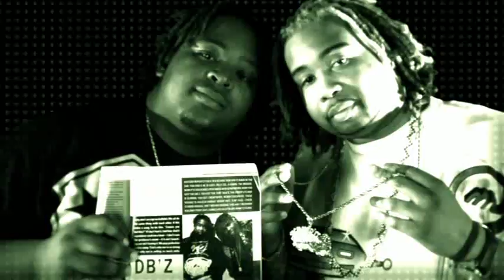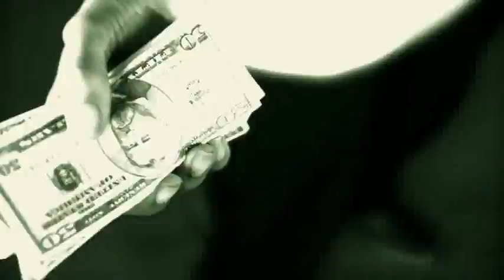HOLD YO STACK UP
THE D.B'z